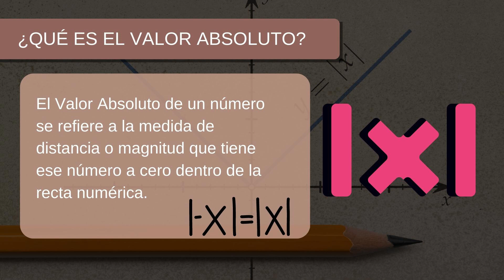🙏 ¿Qué es el valor absoluto? - Conoce el significado de valor absoluto en matemáticas 🙏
¿Qué es el valor absoluto? En las matemáticas existen diversos términos que se usan en muchas áreas de estudio y en resolución de operaciones numéricas. En este vídeo, exploraremos juntos algunos de los significados más comunes de este termino. ¡No te lo pierdas!